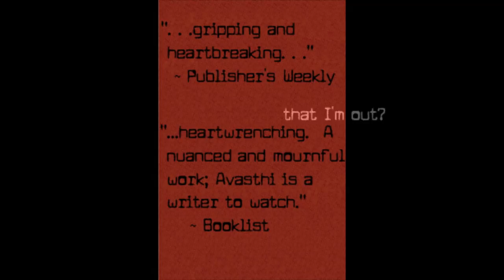Split Book Trailer - official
Split is a novel by Swati Avasthi. 16-year-old Jace shows up on his brother's doorstep, with bruises and a secret. This is a story about what happens after you've run. Available now in bookstores and online.  Trailer by John Yopp.